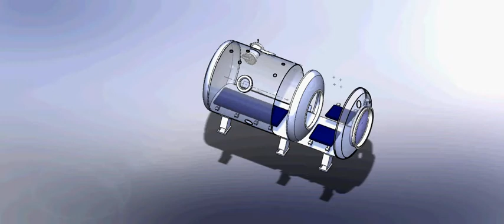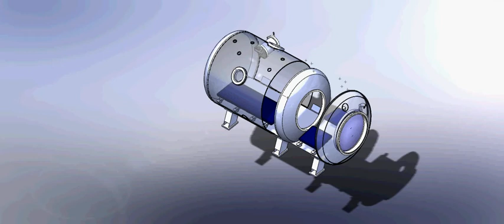Diving Coral series Hyperbaric recompression chamber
This is a Coral Hyperbaric Treatment chamber By BaroxHBO.
We are manufacturer of the all kind of hyperbaric chambers.
Barox Hyperbaric Ltd